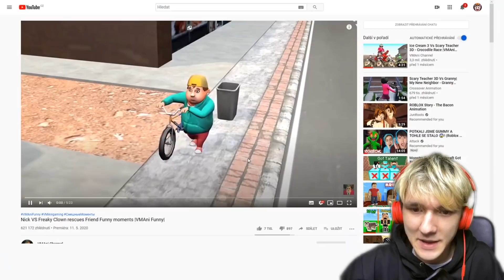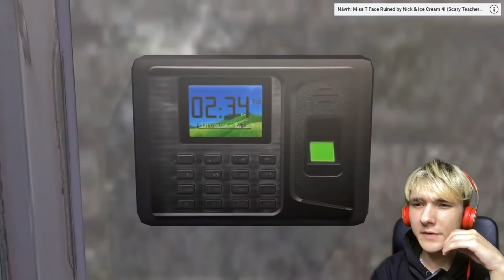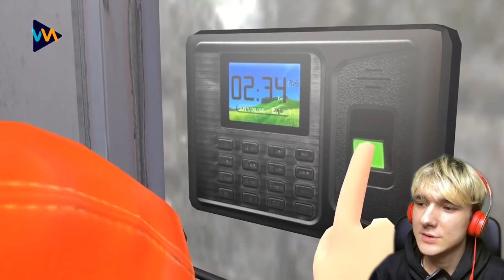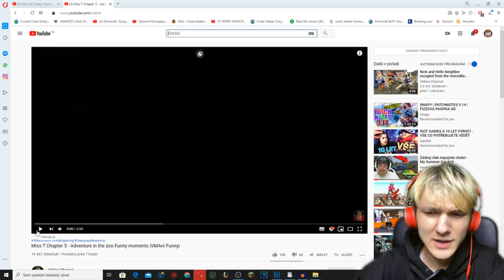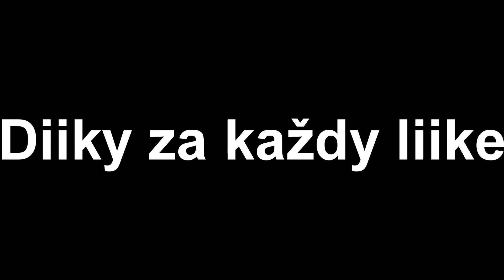UČITELKA ŠLA SE SOUSEDEM DO ZOO!! | (Reakce Scary Teacher 3D)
Tenhle výlet do zoo dopadne opravdu zajimavě!:D
Užij si dnešní video!!:)

🎮Hra: ScaryTeacher

●SPONZORING: